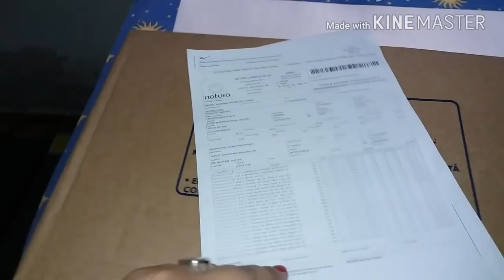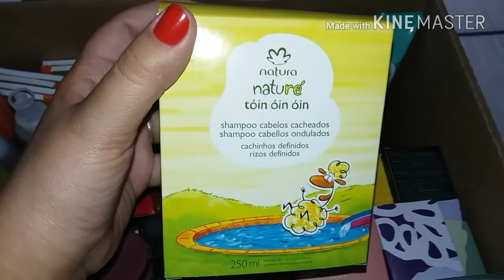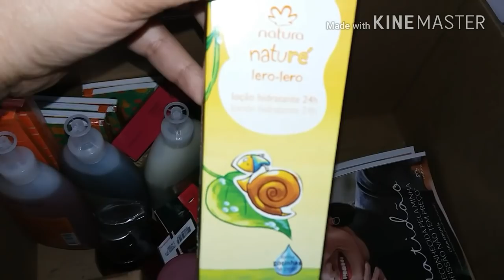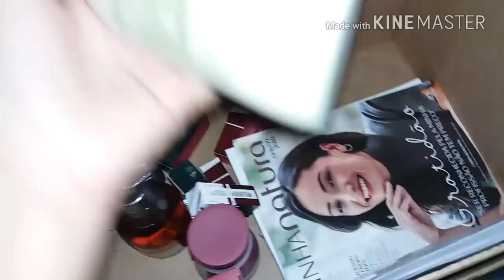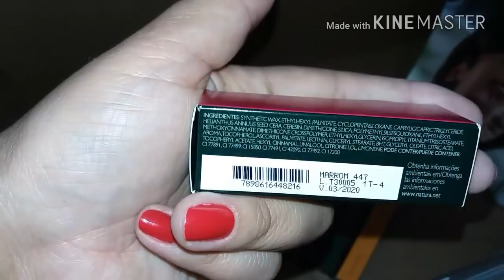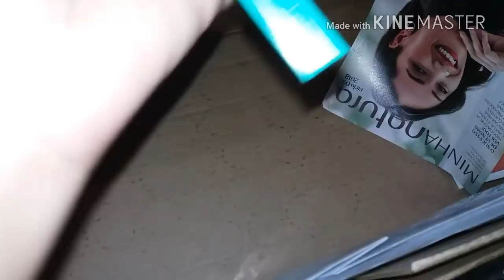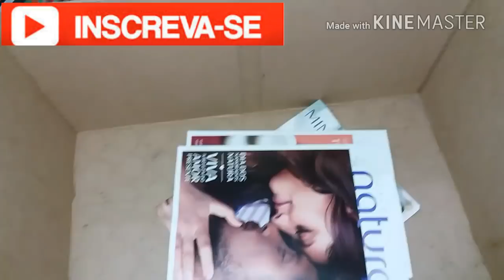Open Box Natura Ciclo 07/2018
Sou Consultora de Beleza Natura e de outras marcas.